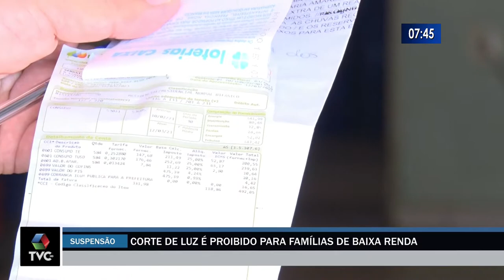Prorrogada a suspensão do corte de luz para famílias de baixa renda